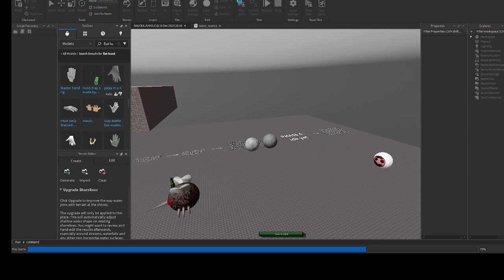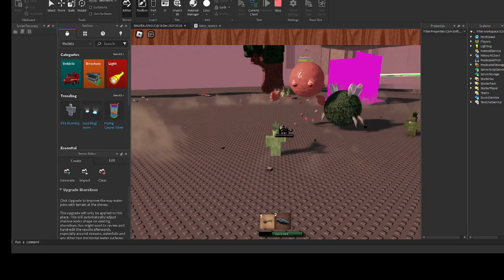2023 12 14 20 16 06 Slap Cam Nausea Jungle Edition